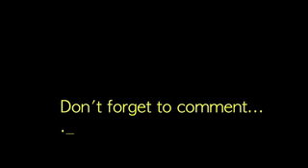It's all about editing...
Arghhhhhhh. Why aren't I better than this by now? O at least quicker!